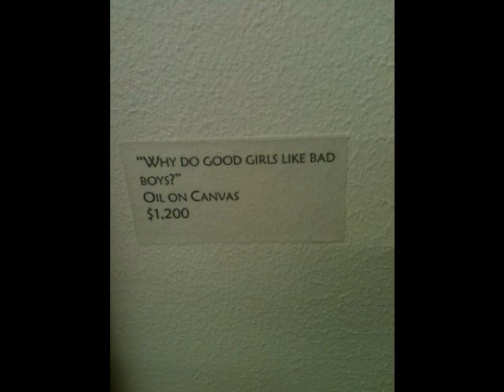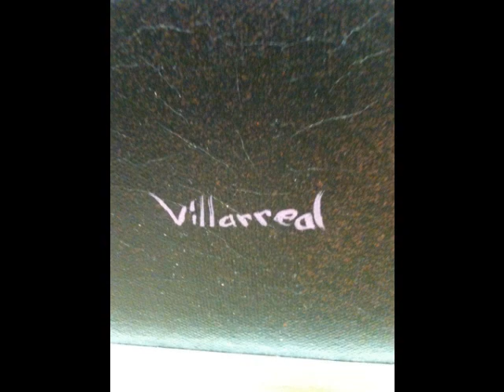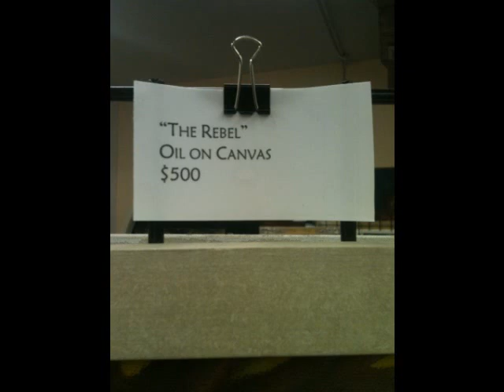MAGIK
Local Artist, Rafael (Magik) Villareal, well know for His Murals around town, and His Reputation as a Frieghts Killer back in the Mid Ninties. You might still see His Trains floating around, I use to show this Veteran of the game my sketchbook as a teenager to get His approval/opinion to which I might add He held no punches.Recently I had the Pleasure of Going to one of His Art shows, Here is a Little Slide of His Canvases, Enjoy, Music by Jedi Mind Tricks, Video editing by Indo of Amalgum Logik. PAZ.